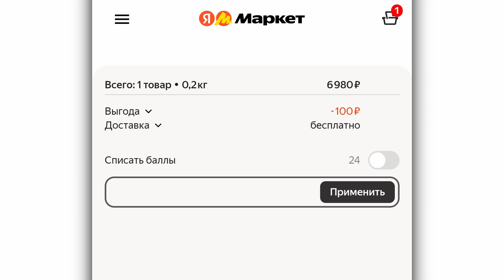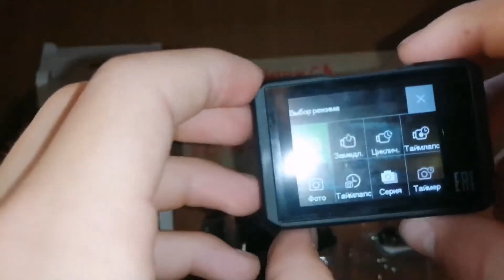Экшн-камера Digma DiCam 520